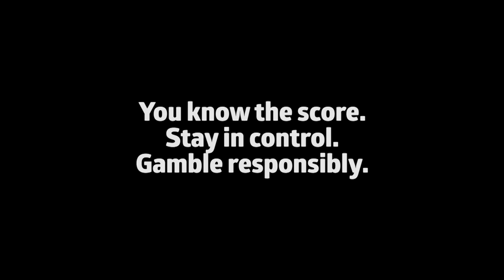Final round of Super Rugby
It's the final regular round of Super Rugby for 2017 and despite just one Aussie side set to feature in the final there's still plenty on the line.  Check out a preview of the action with former Wallaby fan favourite, Matt Dunning.